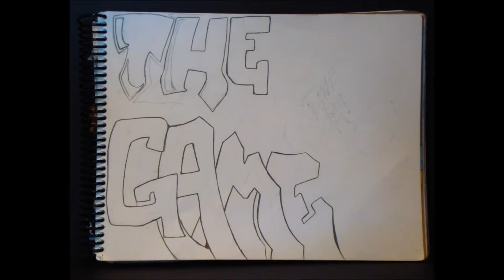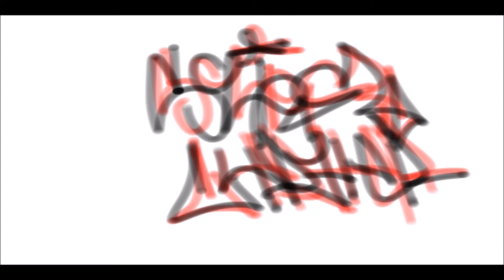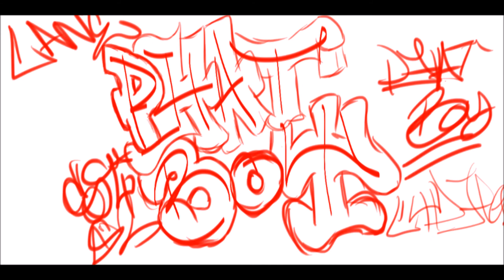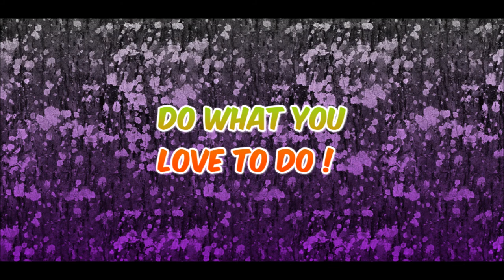RealArtz Inc. X CYPHERS Presents "Burner" By: $LIM CYPHER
Follow Us And E-Mail For Custom Artwork and Or Requests

Vine: @SlimCypher
Myspace: RealArtz Inc

Ebay.ca/Ebay.Com Keyword: Realartz to find custom one of a kind stickers